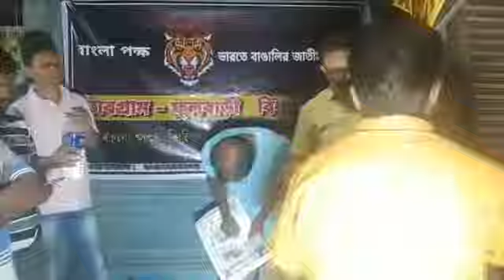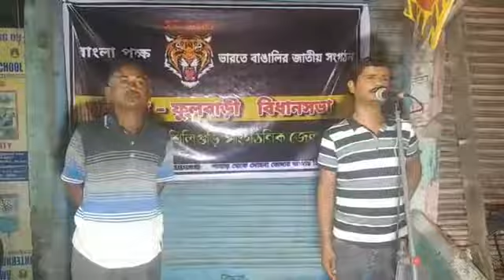Son of Soil reservation needed in Bengal private jobs. Banglapokkho fighter Appa speaks in Siliguri.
ভূমিপুত্র সংরক্ষণের দাবি নিয়ে  ডাবগ্রাম ফুলবাড়ী বিধানসভা বাংলা পক্ষের আয়োজনে পথসভা শান্তিনগরে